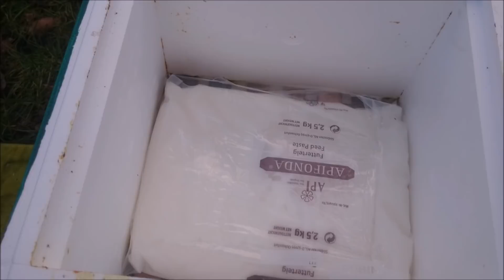Mini-Plus-Beute einzargig überwintern und füttern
Hallo Imkerfreunde,
in diesem Video seht ihr ein einzargiges Mini-Plus, welches bei mir mit Futterteig versorgt wird. Sicher könnte man auch eine 2. Zarge mit Futterwaben aufsetzen, aber das gefällt mir nicht so gut. Futterabriss kann bei meiner Methode praktisch nicht passieren.
Bislang funktioniert es mit dem Einzarger sehr gut und dieser erste Test stellt mich voll zufrieden. In diesem Jahr werde ich sicher mehrere Einzarger einwintern.

Ich wünsche euch allen ein super tolles neues Jahr 2018 und viel Freude in der Imkerei!